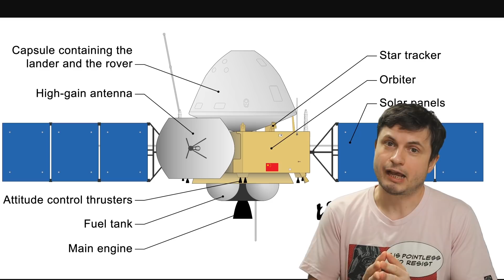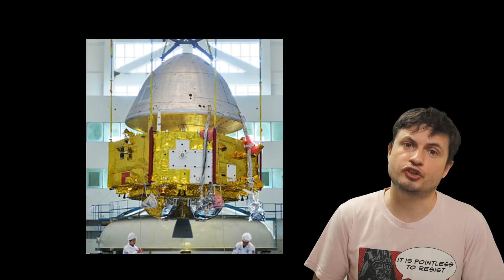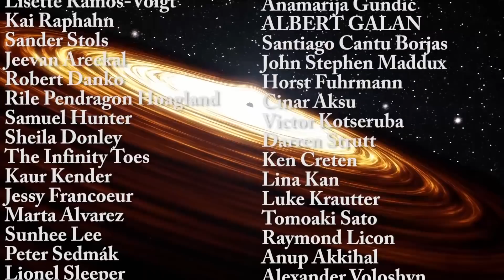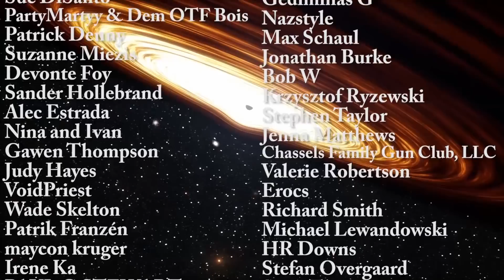China's Secretive Mission to Mars Updates - What We Know So Far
Check out this wonderful hard science sci-fi book by Peter Cawdron

Hello and welcome! My name is Anton and in this video, we will talk about the upcoming landing of Tianwen-1 mission from China and what we can expect.

1GFiTKxWyEjAjZv4vsNtWTUmL53HgXBuvu